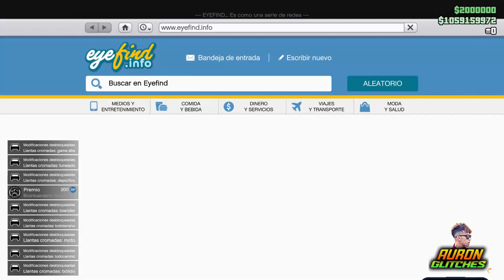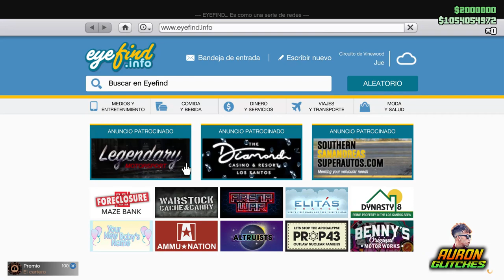CHETO CUENTAS *GRATIS* ! ASÍ CHETO MI CUENTA DE GTA ONLINE | MILLONARIO EN SEGUNDOS